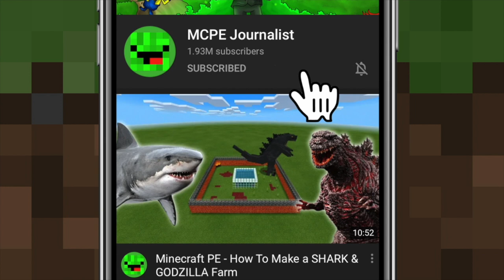MCPE: How To Make a Frog & Giraffe Farm